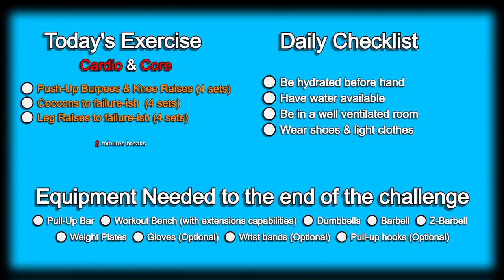Day 196 | 300 Days Fitness Challenge